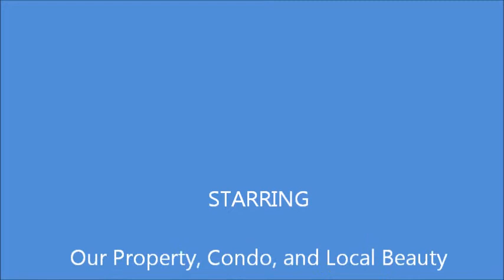Ajijic Condo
Pictures of our property, the condo, and local attractions.